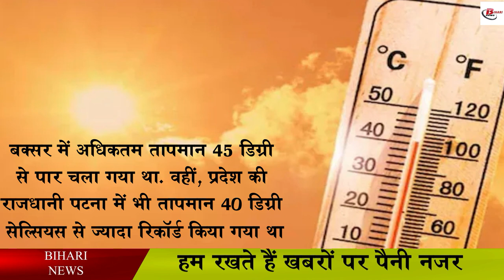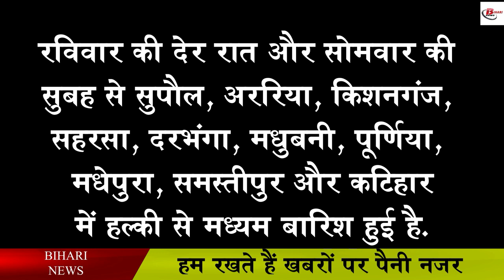बिहार के इन जिलों में गर्मी तो यहां बारिश का अलर्ट जारी, इन जिलों में छाए हैं बादल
Scorching heat is occurring in most areas of Bihar. The temperature is generally staying at 40 degree Celsius or more. Due to this it has become difficult for people to come out of the house after 10 in the morning. The heat in Bihar is such that historically the highest temperature has been recorded in Buxar. Meteorologists said that the people of Central and South Bihar are facing severe heat especially. Record breaking temperature has been recorded in West Bihar. In North Bihar, people have got relief from the scorching heat due to storm and rain. The Meteorological Department says that people are expected to get relief from the heat only after the South-West monsoon becomes active. According to meteorologists, the south-west monsoon may become active in Bihar around June 12.